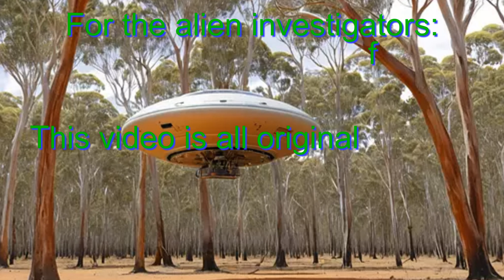They are HERE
Incredible! What a stroke of luck! At first we thought we were watching aliens land! This is all genuine footage taken in South Australia at Kurianda Cottage. This was all filmed at Kurianda Cottage at Willunga Hill as we filmed over the summer of 2024. Kurianda is operated as bed and breakfast accommodation on Willunga Hill, close to the McLaren Vale wine region and the very eclectic village of Willunga. All proceeds from the accommodation are spent on conservation of the heritage Listed Bushland at Willunga Hill. (not for profit Other videos from the @willungahillbilly, include fungi, Goshawk, Sacred Kingfisher blue wrens, ELYAZ Wildlands music over Kurianda Heartland Yellow footed Antechinus, Australian native terrestrial orchids, brown honeyeater bird plus Amazing -: Echidna drinking on back legs while useless brush tail possum falls from tree FAIL at Kurianda Cottage Willunga Hill. Accommodation near McLaren vale wine region. Brush tail possum Trichosurus vulpecula, echidna, (family Tachyglossidae), also called spiny anteater, any of four species of peculiar egg-laying mammals from Australia, Tachyglossidae Accommodation in Heritage bush land 25 acres plus cottage exclusive use. Orchids kangaroos fungi moss native orchids bitds eastern spinebill tree creeper Antichinus swamp rat (Rattus lutreolu Fungi at Kurianda Cottage - YouTube attus fuscipes greyii Fungi at Kurianda Cottage - YouTube Kingfisher moves in and makes himself at home and the Echidna that drinks from water bowl and the possum that falls from the tree

Incredible! What a stroke of luck! This bird, the Sacred Kingfisher (Todiramphus sanctus) is a brilliant Australian passerine bird, and lives half its life in the pacific for 6 months and the warmer months in South Australia hopefully from now on at Kurianda cottage. This was filmed at Kurianda Cottage at Willunga Hill as we watched him make himself at home over the summer of 2024. Kurianda is operated as bed and breakfast accommodation on Willunga Hill, close to the McLaren Vale wine region. All proceeds are spent on conservation of the heritage Listed Bushland at Willunga Hill. (not for profit Other videos from the @willungahillbilly, include fungi, Goshawk, Sacred Kingfisher blue wrens, ELYAZ Wildlands music over Kurianda Heartland Yellow footed Antechinus, Australian native terrestrial orchids, brown honeyeater bird plus Amazing -: Echidna drinking on back legs while useless brush tail possum falls from tree FAIL at Kurianda Cottage Willunga Hill. Accommodation near McLaren vale wine region. Brush tail possum Trichosurus vulpecula, echidna, (family Tachyglossidae), also called spiny anteater, any of four species of peculiar egg-laying mammals from Australia, Tachyglossidae Accommodation in Heritage bush land 25 acres plus cottage exclusive use. Orchids kangaroos fungi moss native orchids bitds eastern spinebill tree creeper Antichinus swamp rat (Rattus lutreolu Fungi at Kurianda Cottage - YouTube attus fuscipes greyii Fungi at Kurianda Cottage – YouTube
The Willunga Hill Billy Channel @willungahillbilly6116 features Australian Native Animals and Plants including native orchids fungi and history such as Willunga Slate Quarry. This video features the music of Elyaz “wildlands” and images from Kurianda (which by the way is a Peramangk word for “A welcome place or a meeting place” and is the name for the bed and breakfast on Willunga Hill set in nature on 25 acres of Heritage Listed Bushland. Featured in this video are Poetry Rock, Yakka Valley, Eagle valley, coral fungus (Ramaria Australiana), Cortinarius archeri Eagle valley. Pultenaea daphnoides, Echidna, Brown goshawk, white throated tree creeper (cormobates leucophaea) antechinus flavipes

Accipiter fasciatus Brown Goshawk.
Other videos include Yellow Footed Antechinus Antechinus flavipes Lives at Kurianda Cottage Willunga Hill. Males mate to death The hyacinth orchid dipodium punctatum which is not a parasite but has no leaves. Flowers in Summer
Antechinus screen test. Antechinus jumps Antechinus eats dinosaur bone.Kurianda cottage Bed and Breakfast willunga hill south Australia. Non hosted accommodation
Amazing -: Echidna drinking on back legs while useless possum falls from tree FAIL at Kurianda Cottage Willunga Hill. Accommodation near McLatervale wine region. Brush tail possum Trichosurus vulpecula, echidna, (family Tachyglossidae), also called spiny anteater, any of four species of peculiar egg-laying mammals from Australia, Tachyglossidae Accommodation in Heritage bush land 25 acres plus cottage exclusive use. Orchids kangaroos fungi moss native orchids bitds eastern spinebill tree creeper Antichinus swamp rat (Rattus lutreolu